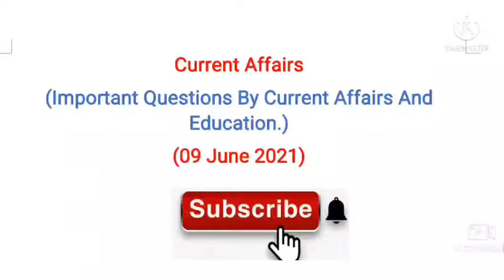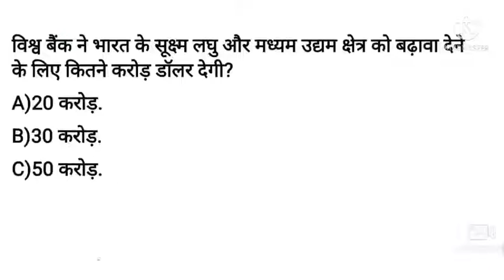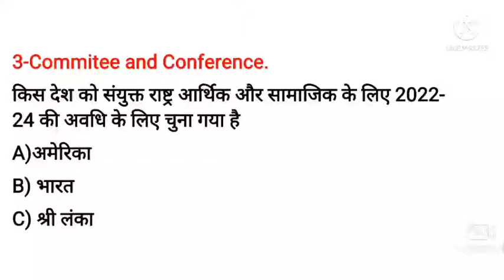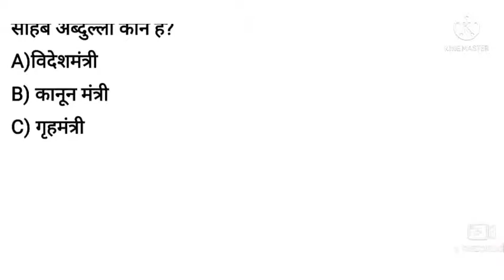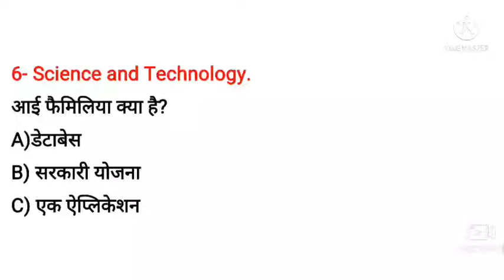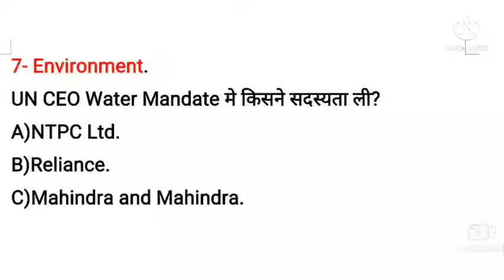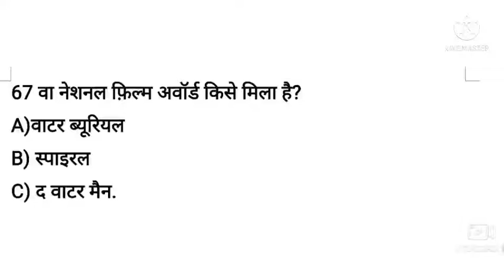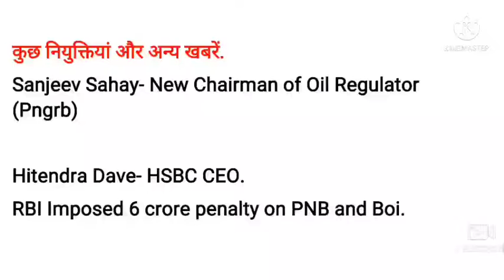09June 2021 Current Affairs। Daily Current Affairs। Current Affairs in Hindi।SSC, BANKING, RAILWAYS.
2021 1st June Current Affairs.

Learn Daily Vocabulary

Go To Playlist For More May Current Affairs.